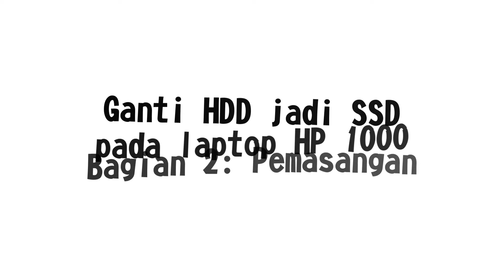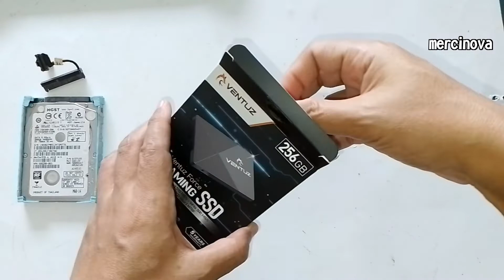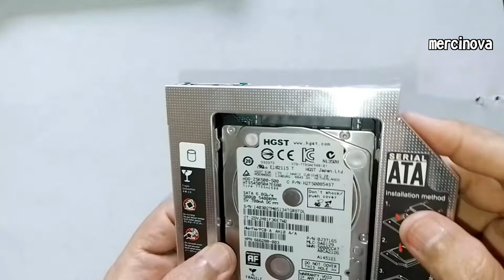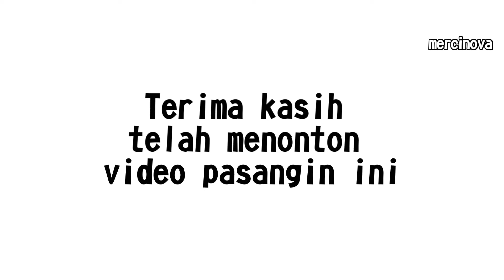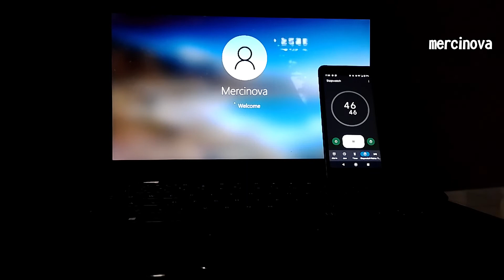Cara memasang SSD di Laptop dengan HDD Caddy pada laptop HP 1000 - Video serial bagian 2: Pemasangan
Di video seri kedua ini saya mencopot HDD dan memasang SSD juga menocopt DVD Drive dan memasang HDD Caddy.

Ini adalah serial dari Proyek Penggantian HDD (Hard Disk Drive) pada laptop saya yang bermerek HP 1000 dengan SDD (Solid State Drive).

Video saya akan buat sedetil mungkin dengan tampilan zoom sehingga para pemula pun bisa mengikutinya.

Link pembelian:
SSD Ventuz 256GB